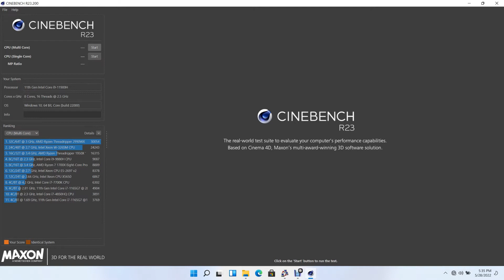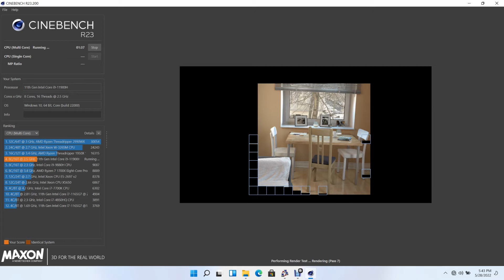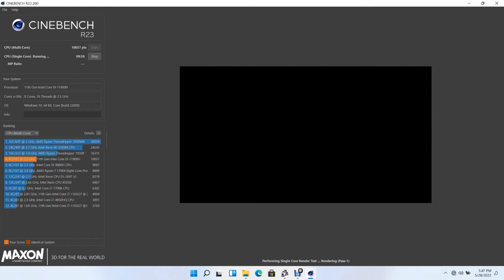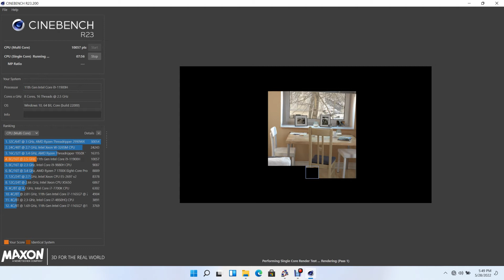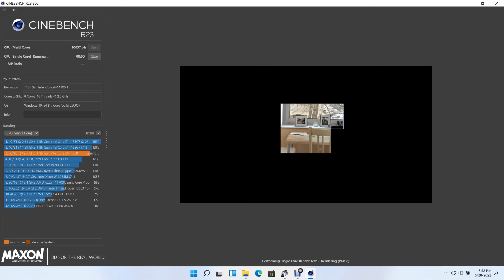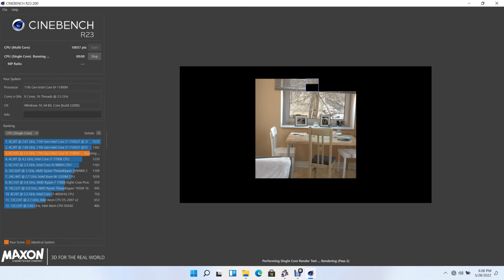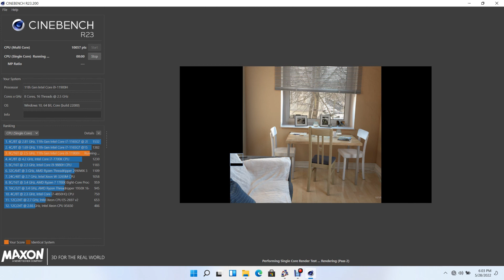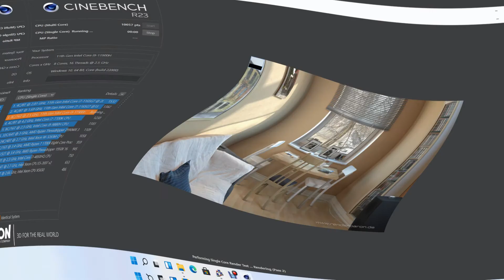🛠️ Acer Nitro 5 AN515 Core i9 CPU Benchmark with Cinebench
Embark on a blazing-fast computing journey with Tech AMT's precision Acer Nitro 5 AN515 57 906B Core i9-11900H CPU Benchmark using Cinebench! 🚀 Our skilled technicians meticulously push the boundaries, delivering benchmark results that redefine processing power. Witness your Nitro 5 elevate its performance, whether you're rendering videos or conquering complex tasks. Tech AMT's Cinebench benchmarking ensures your CPU operates at peak efficiency, guaranteeing a seamless computing experience for enthusiasts, content creators, and professionals alike. Trust us to benchmark excellence and fuel your passion for unrivaled computing prowess. 🔧💻

😀Let’s Connect!